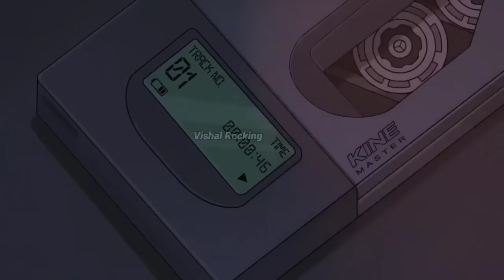What if Goku Locked in Time Chamber | Full Movie in Hindi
Story by Ishu thakuri